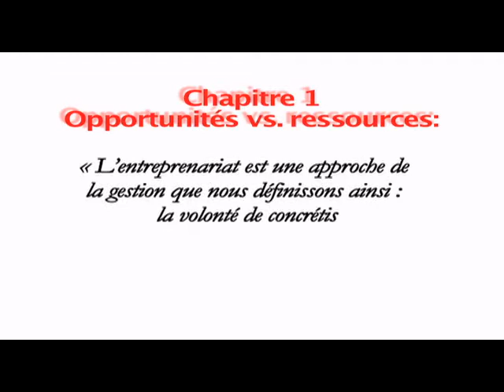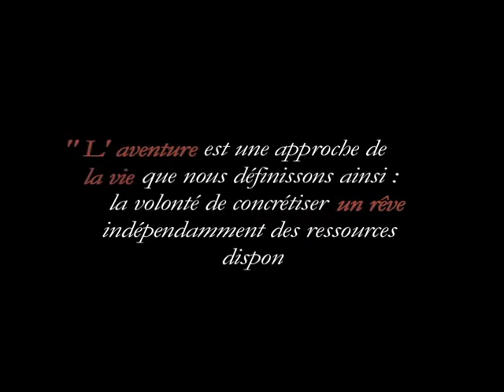Patrick Robin 1 Opportunité vs Ressources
Conférence Patrick Robin 21 Juin 2010
"10 choses que j'aurais aimé savoir avant de créer ma première entreprise"
Chapitre 1: Opportunités vs Ressources